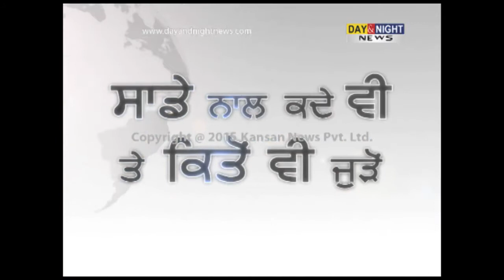Bus-tractor trolley collision at NH Karnal